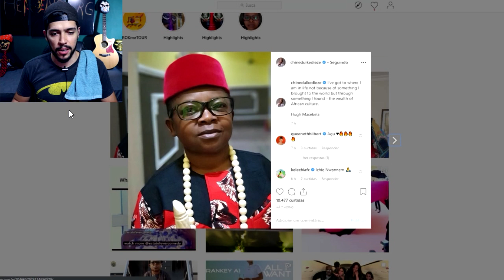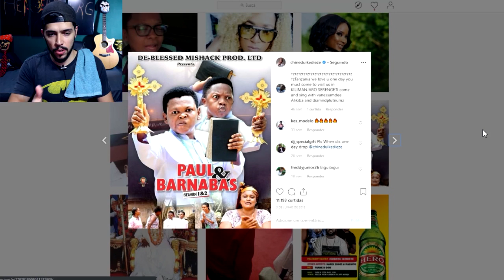QUEM É ESSE MENINO? A ORIGEM DO MEME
A ORIGEM DO MEME DO ANÃOZINHO QUE PARECE CRIANÇA